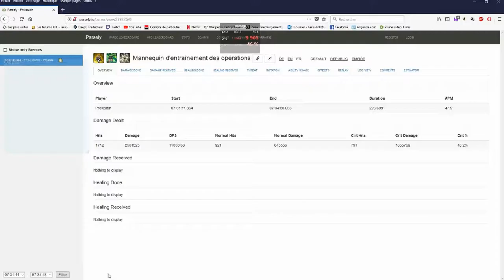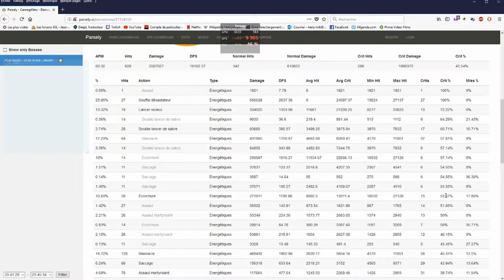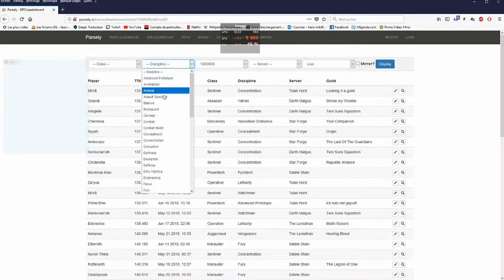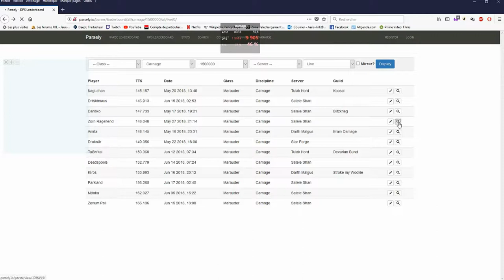[swtor guide] MARAUDEUR SENTINELLE SPE COMBAT/CARNAGE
Dernière vidéo du marau sue la spé carnage/ combat et prochainement l'assassin